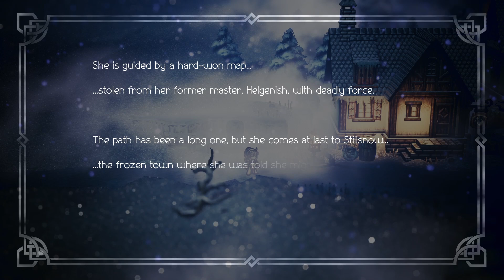OCTOPATH TRAVELER- THE OBSIDIAN PALOR AWAITS